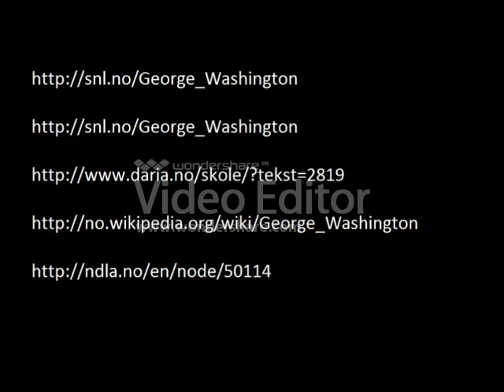George Washington (by Maria and Marie)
School-project about George Washington.